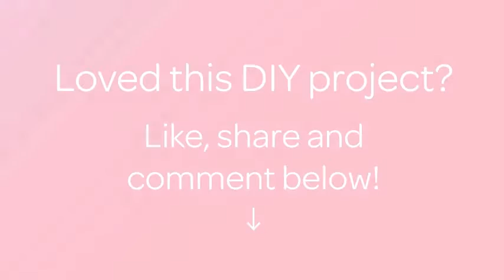How To Maken Woven Gold Beaded Earrings - DIY Style Tutorial - Guidecentral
About this DIY project:
- Title: Maken Woven Gold Beaded Earrings

Supplies:
- gold beads
- orange and green beads
- fishing line
- earring hooks